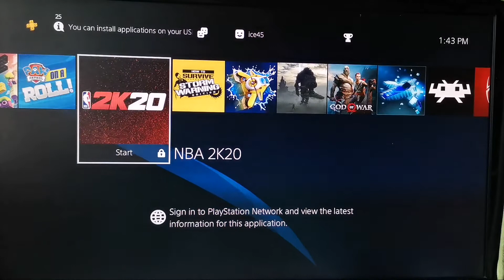Game List - PS4